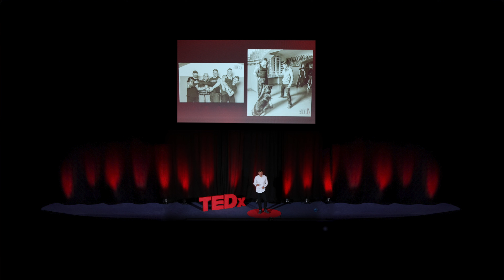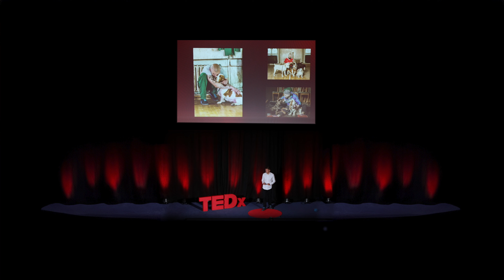Kto tu komu pomaga? – o roli psów w resocjalizacji więźniów | Krzysztof Tatar | TEDxUEWroc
Psy mogą odgrywać kluczową rolę w procesie resocjalizacji więźniów z powrotem do społeczeństwa. Prelekcja Krzysztofa Tatara odkryje, jak psy mogą odmieniać życie więźniów, prezentując inspirujące historie pochodzące z zakładów karnych. Na podstawie własnych doświadczeń i przykładów uchyli kurtynę owijającą procesy resocjalizacyjne z udziałem psów, które pomagają osadzonym rozwijać empatię, odpowiedzialność i umiejętności społeczne. Pokaże też jak współpraca i opieka nad psem redukuje stres, lęk i agresję, przynosząc korzyści zarówno więźniom, jak i zwierzętom ze schronisk. Prelekcja otworzy oczy na niezwykły potencjał psów w procesie resocjalizacji i zainspiruje do refleksji nad siłą przyjaźni między człowiekiem a zwierzęciem. Krzysztof to trener psów i behawiorysta z ponad 30 letnim doświadczeniem. Laureat wielu mistrzostw w szkoleniu i psich sportach. Instruktor psich aktorów i modeli w teatrze, filmie oraz fotografii. Wieloletni wolontariusz w schroniskach dla bezdomnych zwierząt, specjalizujący się z skomplikowanych przypadkach jak agresja. Dogoterapeuta w ośrodkach socjoterapii oraz więzieniach. W swojej praktyce pomógł tysiącom opiekunów zrozumieć swoich Psich Przyjaciół i odnaleźć wspólny język. Uczył się (i nadal uczy) od najlepszych praktyków w Polsce, Czechach i Niemczech. This talk was given at a TEDx event using the TED conference format but independently organized by a local community.